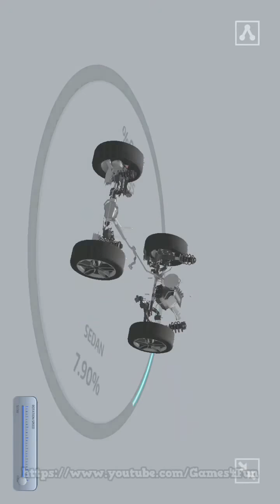Idle Car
Have you ever wondered what makes a car drive? Experience every detail of creating a car from the ground up with Idle Car. Learn how a car works and what is needed to get there! Fun and easy to pick up. You will build your first car in no time!

Unlock a variety of cars and vehicles. From motorcycles to yachts to sports cars and more!

Game Features:

1. Unlock Epic Content
Think bigger than just your fancy self driving car. Have you ever gone to space? Want to build a spaceship? How about a submarine to go to the deepest parts of the ocean?

2. Grow your Garage
Show off your collection to others by unlocking all the cars along the way. Can you build them all?

3. Supercharge your Efforts
Unlock turbo boosts and special power ups to get your car across the finish line. Only the best builders can make their cars 100% complete.

4. Build while you Sleep
Even when you aren’t playing, enjoy seeing your car’s progression! The closer you are to the finish, the more money you get to unlock special content. Watch your projects evolve right in front of your eyes.

Whether you like cars, like learning how things work or just want to click and collect, Idle Car will take you there. This is the best and most relaxing building game there is. Never miss a dull moment with this easy to learn and easy to play game that is almost IMPOSSIBLE to master.

From the Studio that brought you Happy Glass, Flip Trickster and Mr Bullet!

Follow us to get news and updates on our other Award Winning titles;
Facebook.com/LionStudios.cc
Instagram.com/LionStudioscc
Twitter.com/LionStudiosCC
Youtube.com/c/LionStudiosCC